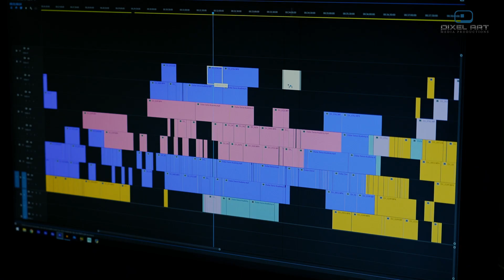Pixel Art Showreel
pixel Art Media Production